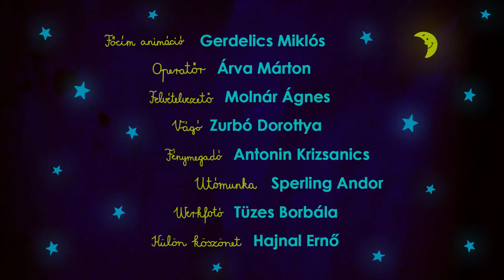KEDDmese: Hogyan lesz a búzából kenyér? - mesélő: Németh Juci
A mesét írta: Stan Lilla Alíz
A mesét felolvassa: Németh Juci

Meseolvasó fotelünkben sok színész megfordult már, hogy gyerekek által írt mesét olvasson fel Tütűnek. Nézd meg a videókat, lehet, hogy a Te meséd is köztük van!